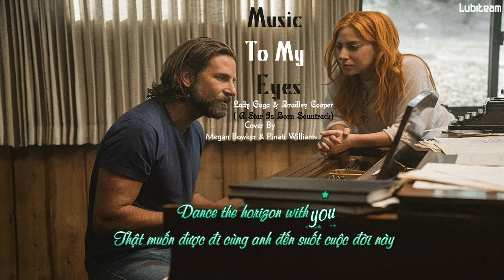[Vietsub + Kara] Music To My Eyes - Lady Gaga & Bradley Cooper (Cover) ( A Star is Born Sountrack)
Lyrics:
You're music to my eyes
I had to listen just to find you
I like for you to let me sing along
Give you a rhythm you feel

[Pre-Chorus: Bradley Cooper]
I wanna learn your every line
I wanna fill your empty spaces
I want to play the part to reach your heart
Sing you a song that you feel

Love let your music be mine
Sing while I harmonize
Let your melodies fly in my direction
Take me to your paradise
On a musical ride
I'm in love with your music baby

Your voice is quite a view
I heard a song and then I saw you
I learned the lyrics and knew you were mine
Dance the horizon with you

I wanna sing you a sunrise
And be the dawn I know will move you
I'd like to be the strings on your guitar
Touch me and play what you feel